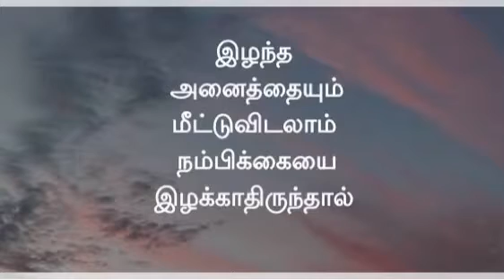Positive energy status tamil positive thinking status tamil positive attitude status tamil full hd